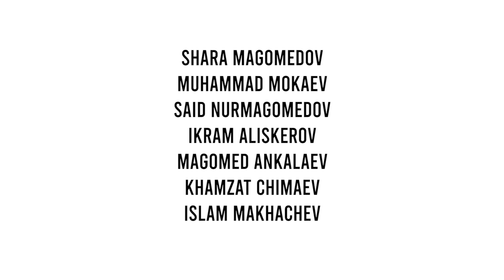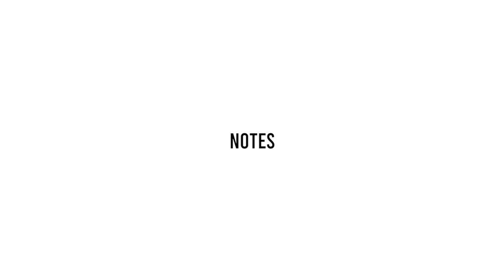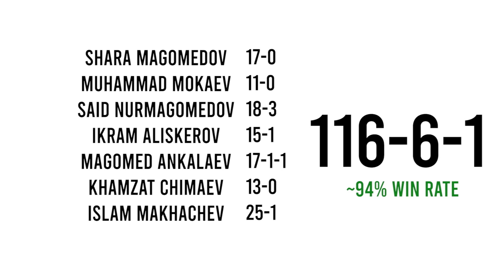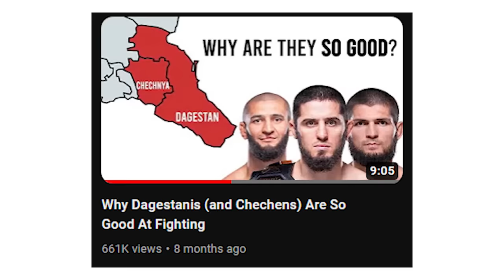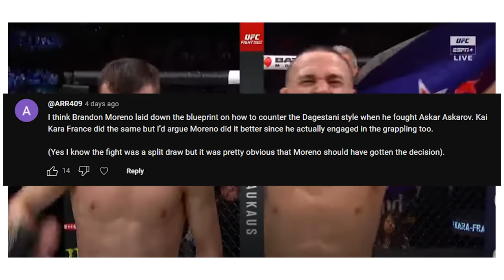How To Stop These Guys From Winning